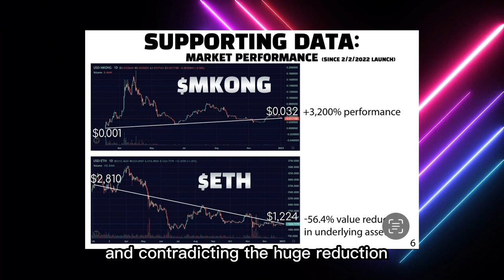Memekong Version 2 Launches 25th April 👀🚀🐺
Our favourite Meme is getting a new Super Charged contract

This contract will contain 5 Burn Mechanisms, every time you interact with the chart you will be burning tokens.

You buy, you burn tokens

You sell, you burn tokens

You stake, you burn tokens

With more proprietary burn mechanisms to come

Come and check out Memekong V2, it could pop at any time!!

Making content is one of my loves and I endeavour to do this as much as possible and to find you guys some of the best projects out there and thus in the future having access to utilities before anyone else.

 share as many places as possible.

This is a paid For Presentation!